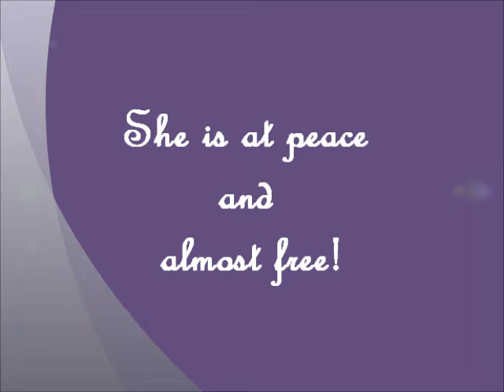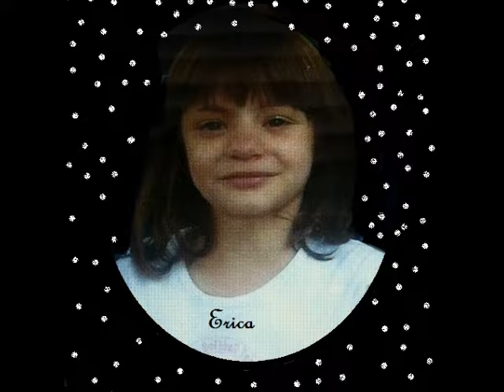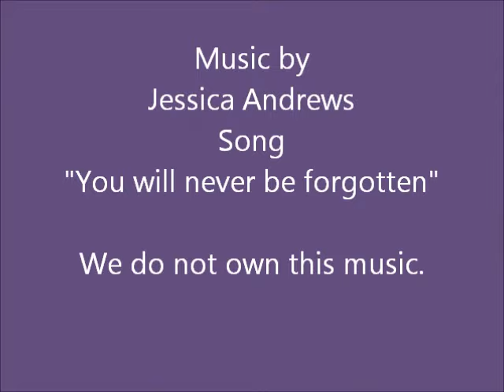In Memory of Erica Lynn Parsons 1998 - 2011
by
"WHERE IS ERICA LYNN PARSONS?" COMMUNITY

Facebook Page: Where Is The Justice For Erica Lynn Parsons?